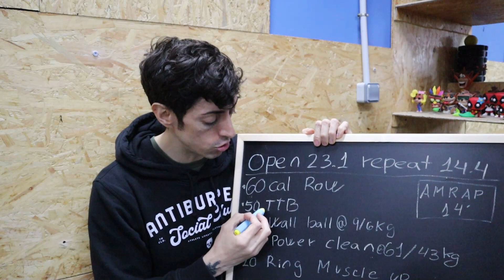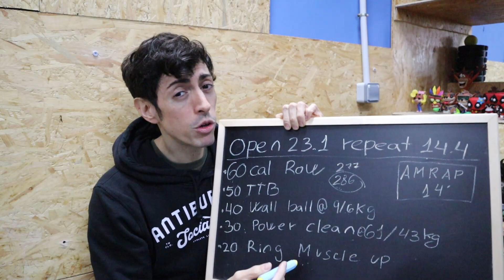🚀 Empieza la NUEVA TEMPORADA con el OPEN de CrossFit 23.1 😍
👉 PRE-ORDER CALLERAS DE VELITES CÓDIGO SALVETASPORT 👈